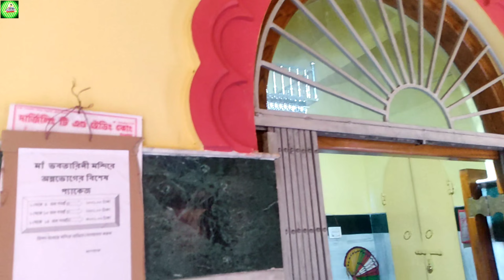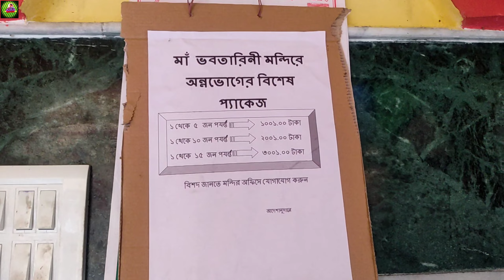Copy Of Dakhineswar Mandir || Only 1 In India || How To Go Dakhineswar || AYAN BANERJEE BLOGS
Hi friends in this video we are go to visit copy of Dakhineswar mandir...
Jayga ta Holo Barul Baroyari Tala. Sorry Video Te Beruya Bole Felechi.
Amra 4 jon giyechilm... Khub moja hoyeche... Khowa dowa o hoyeche onek...
Tomra puro video ta dekho. Jodi valo lage to video ta ke like kro... Share krte paro.

Google Map Location (Barul Baroyari Tala) :- BARUL BAROYARI TALA

TO MAKE MORE FUN AND ENTERTAINMENT.

For Any Promotion / Business Deal / If You Have Any Complaints... Just Contact Here -

Facebook Page - Ayan Banerjee Blogs

Today Topic :-
Dakhineswar Mandir
Copy Of Dakhineswar Mandir
Boinchi Mandir
Berua Baroaritola
Ayan banerjee blogs
Bengali vlogger
Food vlog
Chicken chowmin
Gixxer sf
Best kali mandir
Memari to Dakhineswar
Riding vlog
Bike ride
How to go Dakhineswar mandir
Dakhineswar mandir er copy